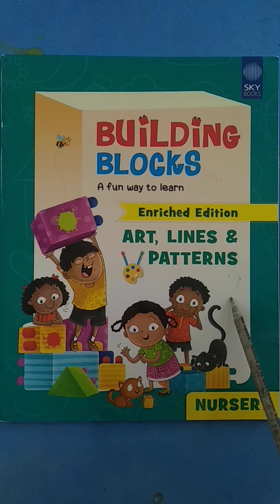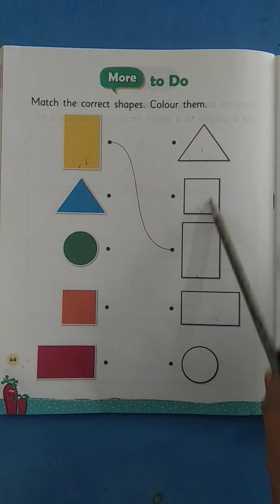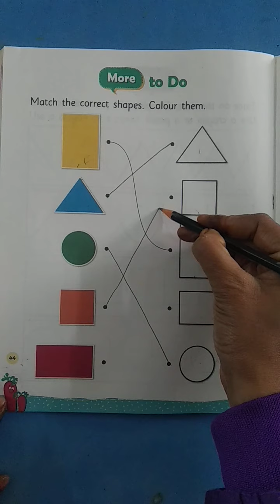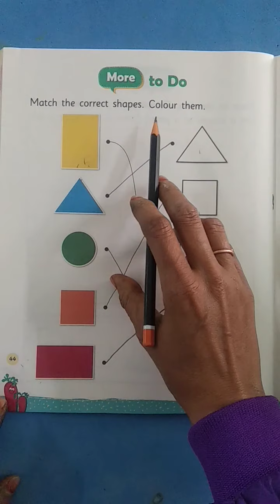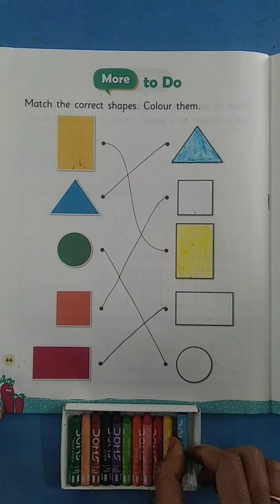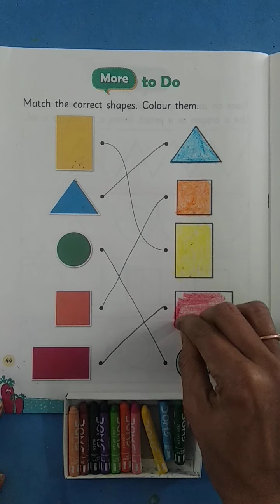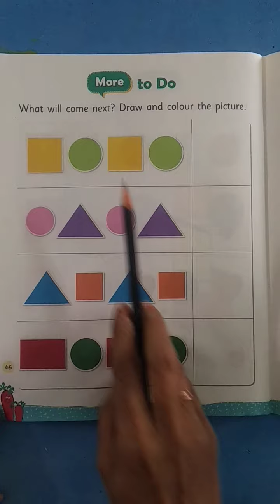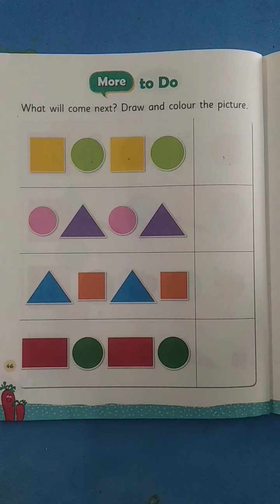20-11-2021 Class - Nursery |Subject -Activity